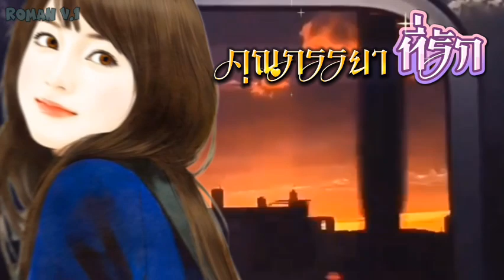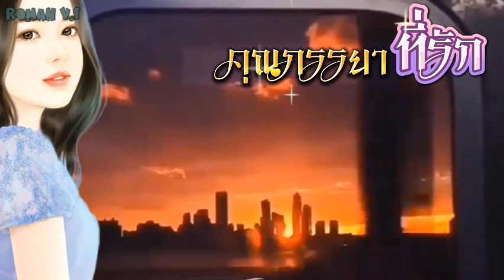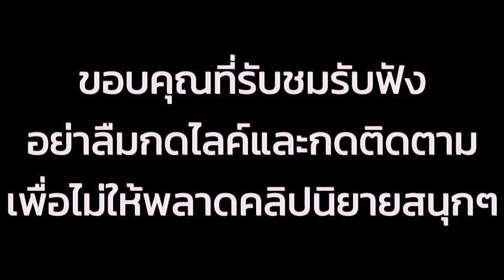EP.19 นางเอกถูกจับแต่งงานตั้งแต่เด็กและตั้งท้องลูกของชายแปลกหน้าคู่หมั่นได้ส่งใบหย่ามาให้เธอจึงหนีไป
สปอยนิยายจีนแนว ดราม่า-ความรัก ชีวิตแต่งงาน นางเอกท้องลูกของชายแปลกหน้า เธอตั้งครรภ์ แต่งงานกับชายคู่หมั้นคู่หมายตั้งแต่วัยเด็กเดิมคิดว่านี่เป็นแค่การค้าที่ต่างฝ่ายต่างมีอุบาย แต่กลับพัวพันถึงความรู้สึกที่ลึกซึ้งที่ไม่ควรเกิดขึ้นในชีวิตสมรสนี้ตอนตั้งครรภ์สิบเดือนใกล้คลอด คู่หมั่นส่งใบหย่ามาใบหนึ่ง เธอถึงได้ตาสว่างขึ้นมาทันใด